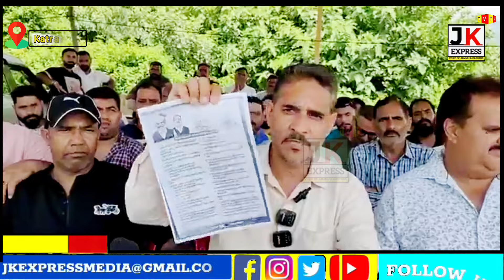बारीदारों का साथ चाहिए तो BJP Katra Assembly से अपना Candidate वापिस कर दे। Sham Singh बारीदार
BJP पूर्व विधायक Baldev Raj Sharma का नामांकन वापिस करे। जिसका सबसे जायदा विरोध हुआ। बारीदार को क्यों नहीं दीया मौका। Sham Singh बारीदार